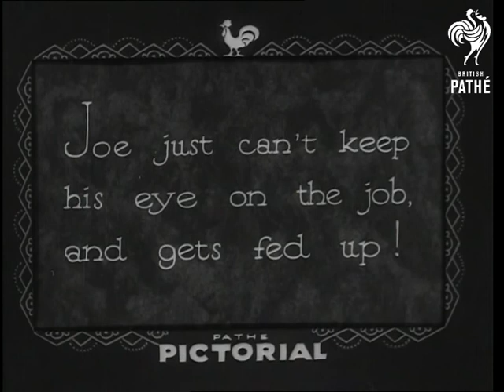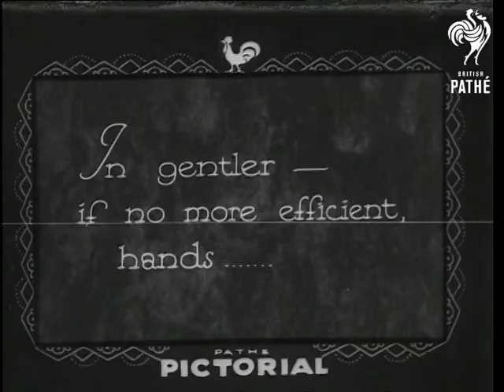Nursemaid Your Eye ! (1933)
Titles read: "NURSEMAID YOUR EYE ! - Joe just can't keep his eye on the job and gets fed up !"

M/S of Joe the chimpanzee wearing dungarees and flat cap, he holds a bottle of milk. Next to him are some lion cubs. A man tells the chimp to give them the bottle. Despite the man's best effort Joe refuses to co-operate and sits on the ground playing with bottle. Joe then starts to get a bit agitated and starts hitting one of the cubs. The man promptly tells him off. "And now you. dear little pussies !". M/S of Joe hitting cub. "In gentler - if no more efficient hands..." M/S of the three children sitting stroking the cubs.
 FILM ID:1604.11